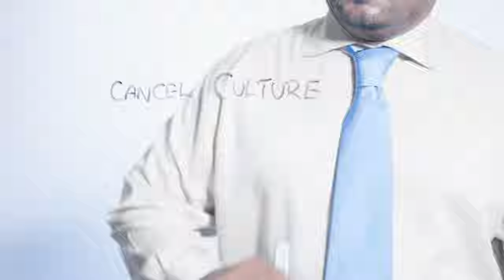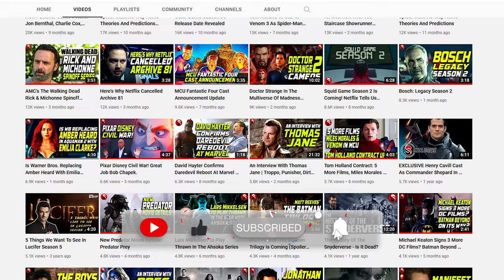Do Revenge: Netflix Release Date, Cast, Story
There's a new Netflix film called Do Revenge starring Maya Hawke and Camila Mendes coming out. At first glance we just brushed it off as another teen Netflix film but after doing some research we're quite intrigued!

Produced, Written and Edited By James Simon